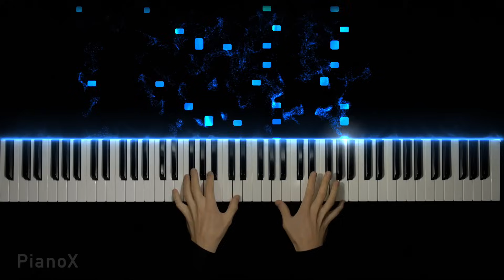Gotye - Somebody That I Used To Know | Piano cover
● Your subscription is the best motivation for me

🎧 Amazon Music